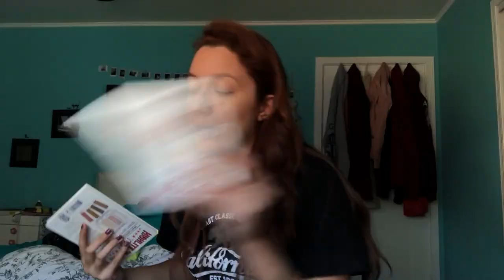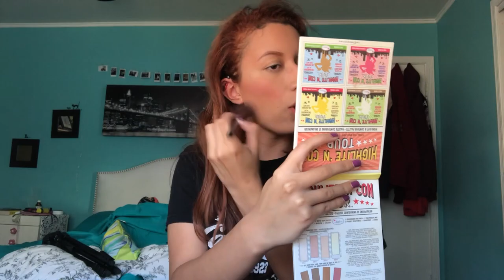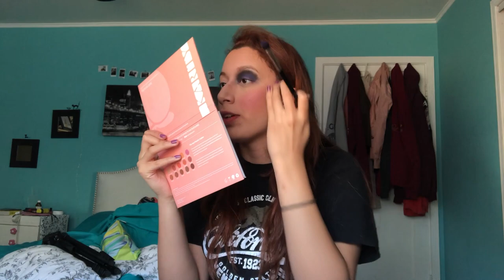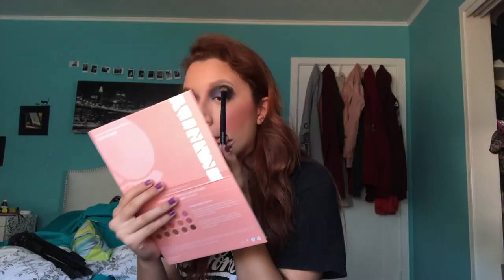Recreating Makeup from a Vine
damn i look like the mona lisa

im so sorry for what u have just witnessed i hope u will forgive me